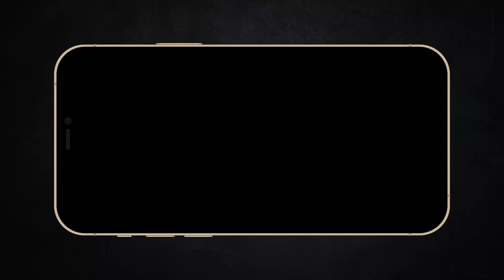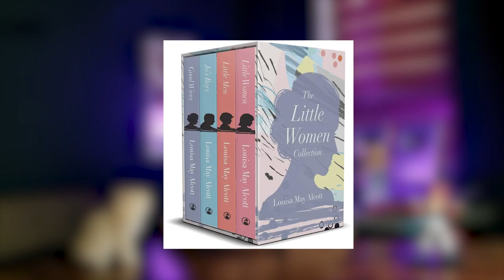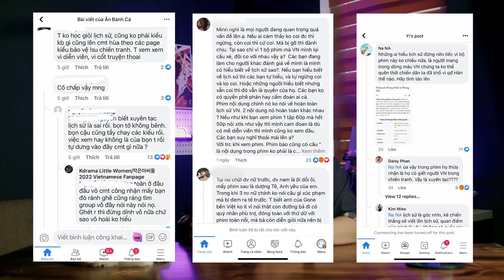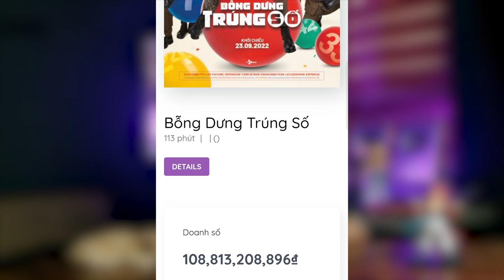Đứng hình điện ảnh #1: Phim Hàn lập kỉ lục tại Việt Nam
Mobile: Mr. Nguyễn Văn Linh
Zalo (nhanh nhất) và SĐT: 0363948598
Đứng hình điện ảnh #1: Phim Hàn cấ.m chiếu và phim Hàn đua top doanh thu